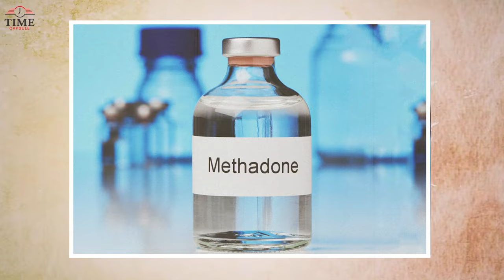The UNBELIEVABLE Secrets of Nazi Science and Technology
The era of World War II was a really scary time for people around the world. Many countries were caught up in a rush to outsmart their enemies, not just on the battlefield, but in various other areas too. Unfortunately, it seems that nothing drives discovery and innovation as much as the urgency of war. It's during times of danger and desperate need that humans tend to shine the brightest. Sometimes it's for the better, but sadly, more often than not, it's the other way around.
The inventions that came out of Nazi Germany during the war had a significant impact on the world we live in today. Let's take a look at what all the excitement is about, from creating one of the toughest cars ever built to a sci fi like weapon that could make oceans boil. These are the 10 most amazing inventions by Nazi Germany during the war.